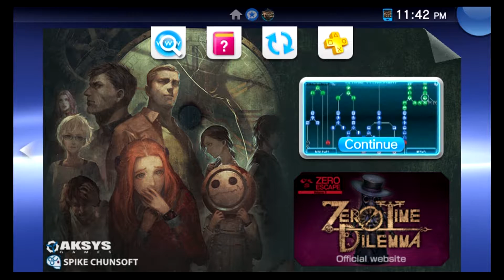Zero Time Dilemma Walkthrough Let's Play (Part 60 Perceptive Ending) PS Vita / PS TV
Check back often, more videos on the way!